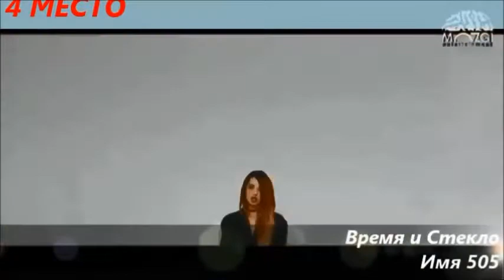ВРЕМЯ И СТЕКЛО TOP 5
MY CHOICE